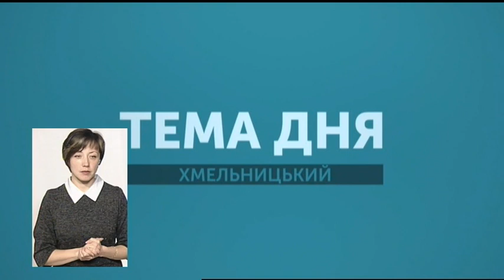ТЕМА ДНЯ 19 12 2018 ''Підняття тарифів на тепло та гарячу воду у Хмельницькій області.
З 1 січня 2019 року хмельничани сплачуватимуть  за тепло та гарячу воду  за новими тарифами. Про це йдеться у  постанові Національної комісії, що здійснює держрегулювання в сфері енергетики і комунальних послуг і саме про це спілкуємось з начальником управління житлово-комунального господарства ХОДА Сергієм Дашковський та директором  "Хмельницьктеплокомуненерго" Володимир Скалієм.